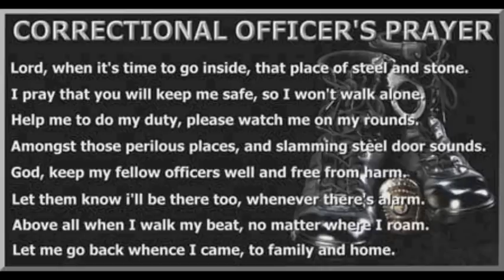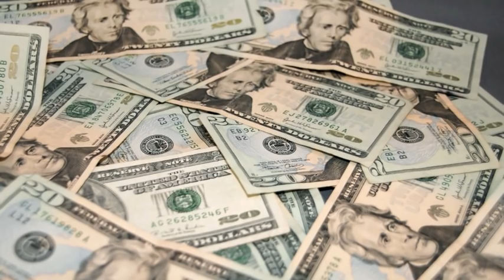Dept of Corrections Song...The Motto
Music taken from the instrumental Box Chevy By: Rick Ross. Written by B.G. Love edited and mixed by OGKB...
Lyrics below.
A big shout out to all you T.E.A.'s CO's Sgt's and all those above,
This job ain't for everybody,
SO GET YOUR MIND RIGHT!!

I try to let you little inmates be,
But you still just keep messing with me,
Handcuffs on now you wanna talk,
Smack to you head, get off the floor it's time to walk.

I smell loud not to far away,
Somebody smoking not to far away,
If you get caught you going to the cage,
State of Florida, in the box you getting sixty days.

Use of force pop the gas you will get sprayed (x2)
Keep acting like a fool and you will get sprayed,
Eyes closed and burning when you slip and fall
But that gas didn't make you fall.

I try to let you inmates be
Inmate Will wants a fade he from Polk county
I represent with a right cross I'm from Dade county.

I tell you now, just incase you didn't know,
B.G. Love, PBA I run a 4, 4,
You need help boy believe I'm going be there,
I got yo back boy believe I'm going to be there.

I Started as a T.E.A., advanced to a CO,
Got promoted to a SGT baby,
So now I'm making mo Paper.

Before I wore those shiny boots (2x)
Pants creased shirt creased, swag school
I Started as a T.E.A,
Now I get respect everyday.

I hear the same stories everyday,
Inmate snitches get carried away,
Tell you this and that and won't leave you alone,
But they never say what staff bringing the cell phones.

Pop the gas, gorilla boy on the door,
Hands out the flap or you getting some more
The gas we use you know we call it Cell Busters,
To handle all those cell busters.